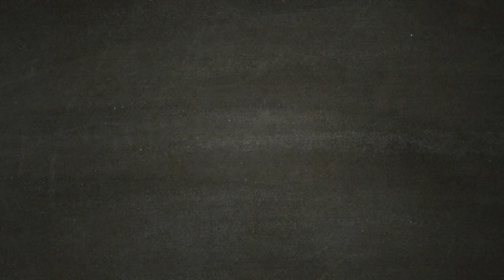Ethan in trappola - RESIDENT EVIL 7 [Walkthrough Gameplay ITA HD - PARTE 13]